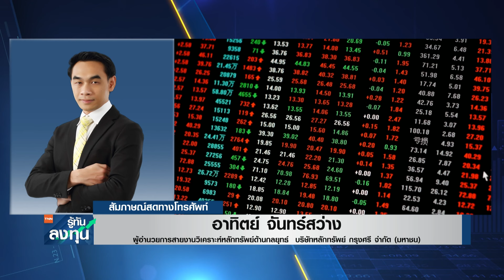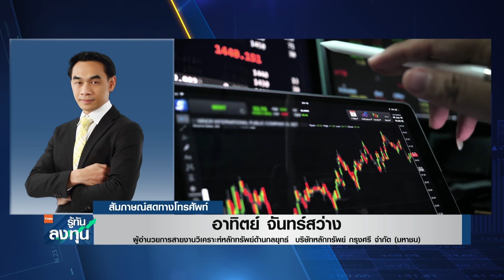SET แค่ย่อเพื่อไปต่อ หลังปรับขึ้นร้อนแรง คงเป้าสิ้นปี 1,540 จุด I TNN รู้ทันลงทุน I 23-09-67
ประเมินทิศทางตลาดหุ้นไทยกับคุณอาทิตย์ จันทร์สว่าง  ผู้อำนวยการสายงานวิเคราะห์หลักทรัพย์ด้านกลยุทธ์  บริษัทหลักทรัพย์ กรุงศรี จำกัด (มหาชน)